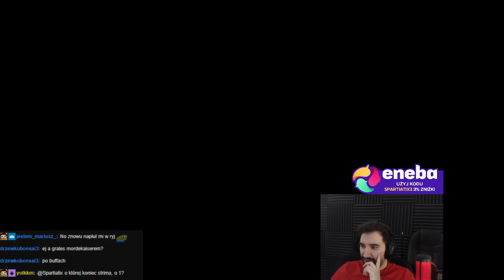CZY TAKTYKA POD MAGÓW WYSTARCZY NA POZIOMIE EKSTREMALNYM? | Circle Empires: Rivals